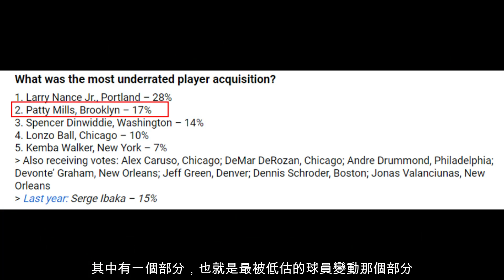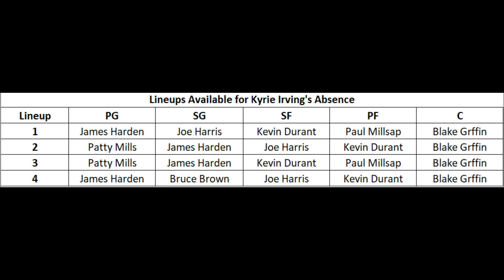NBA 🏀 歐文缺賽對籃網的影響有多大？米爾斯究竟該不該打首發？布朗替代歐文打首發？（冠祤聊球）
那麼大概是上週，NBA是有公佈了一個對於球隊總管們的調查。其中有一個部分，也就是最被低估的球員變動那個部分，Patty Mills是有著17%的選票。外界普遍是相當看重Patty Mills這個補強，甚至有一些國外球迷認為Patty Mills非常有機會競爭年度最佳第六人的獎項。但是，由於最近 Kyrie Irving拒絕打疫苗的情況是沒有什麼轉變的跡象，因此球隊也是針對此情況有一些基本的B 方案。舉個例子來說，由於Kyrie Irving有可能缺席所有的主場比賽，因此Steve Nash和球團是有心理準備。由於不知道這樣的情況會持續多久，因此Steve Nash是有透露可能讓Kyrie Irving打替補。站在籃網隊的角度，這樣目前可以說是將Kyrie Irving缺賽的傷害降到最低，不過不可否認的是Kyrie Irving的缺席會很大程度影響籃網隊戰術體系和衝擊總冠軍的計劃和機會。因此，籃網球隊老闆希望 Kyrie Irving能盡快打疫苗，並表示希望全隊都能有一個共同的目標。但是也表示這是Kyrie Irving個人的決定。而目前有看到消息就是Kyrie Irving其實不是反對接種疫苗的群體，而是因為他對於人們因接種疫苗而沒有了工作感到不爽，希望能替沉默的人發聲。我們都知道Kyrie Irving一向都是很熱心於社區工作，這點是值得鼓勵的。不過作為一名NBA球員，上場打球可以說是一名球員最基本的工作要求（除傷病）。因此，如果有看到一些球迷發聲交易走Kyrie Irving，或是看到交易方案也確實不奇怪。但目前來說，籃網隊並沒有公開表示要交易Kyrie Irving。自己的看法，其實啟動Kyrie Irving的交易方案最大的主動權會在KD手上。畢竟，他是籃網陣中，甚至說目前聯盟的超級巨星。而他當初也是和Kyrie Irving一起來到了籃網隊打兄弟籃球。所以只要KD不願意，我自己是覺得籃網都不敢輕易交易走Kyrie Irving。因而才會說Kyrie Irving的交易方案最大的主動權會在KD手上。

那麼目前不考慮戰力的部分，很多球迷關心的是Kyrie Irving如果缺賽，首發陣容會由誰代替他的位置？在北京時間10月9號籃網對陣雄鹿隊季前賽，Steve Nash擺上去的首發陣容是James Harden，Bruce Brown，Joe Harris，KD和Blake Griffin。隨著James Harden更多會從一號位出發，而Bruce Brown應該不可能會是首發二號位的長期解答，那麼看著名單休賽引進來的Patty Mills很有可能會是和James Harden搭檔成為籃網隊首發的後場組合。